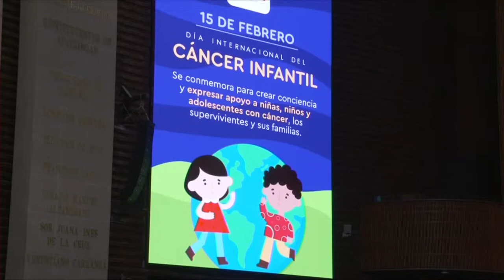Dip. Laura Barrera Fortoul (PRI) / Día Internacional del Cáncer Infantil.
La diputada Laura Barrera Fortoul, del PRI, participa en la efeméride con motivo del Día Internacional del Cáncer Infantil.